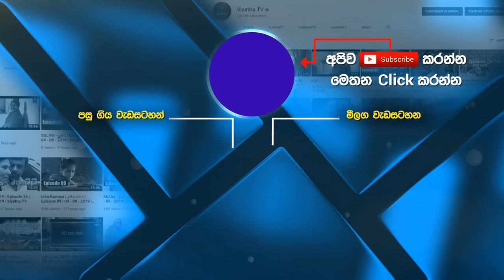පරණ ගහපු ඩීල් ආයෙත් ගහයි ද ? | GOOD MORNING SRI LANKA | 14-05-2022